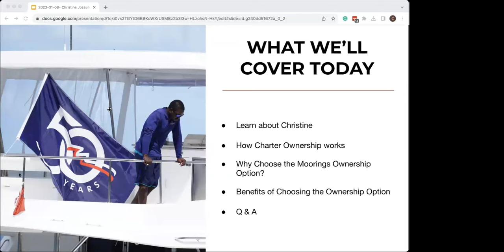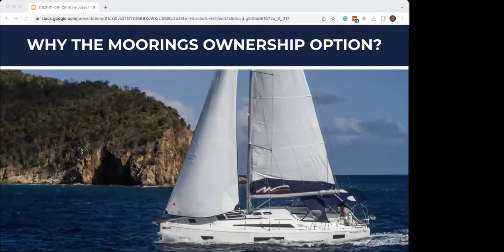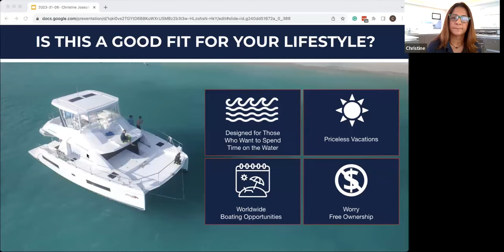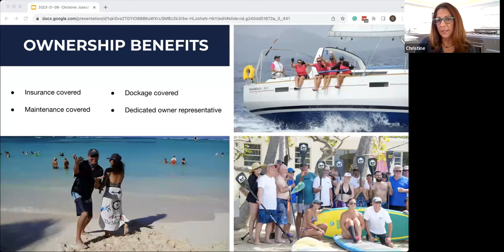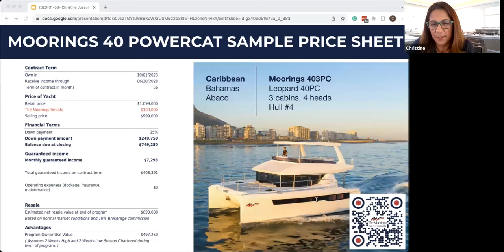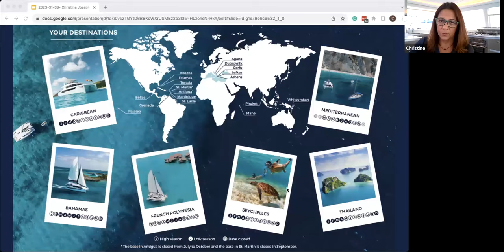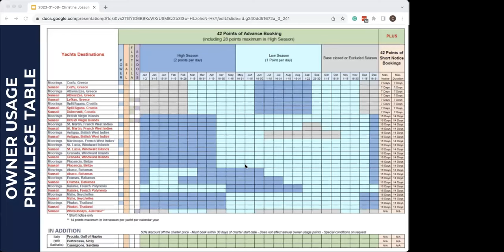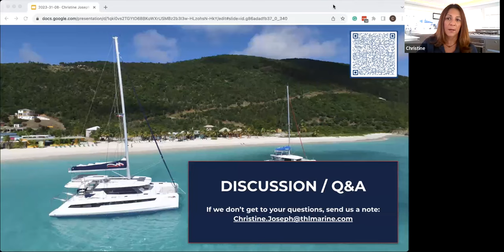Navigating Charter Yacht Ownership: Q&A with Christine from The Moorings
Don't miss this exciting and informative webinar on The Moorings Yacht Ownership Program with Christine, a seasoned expert in yacht sales, and the Moorings Yacht Ownership Program.

In this webinar, Christine will share her wealth of knowledge and insider insights. Whether you're a seasoned sailor or a novice, Christine will break down the process and benefits of yacht ownership, including:

🌊 Explaining how the Moorings Yacht Ownership Program works.

⚓ Choosing the Perfect Yacht: From catamarans to monohulls, Christine will discuss the various yacht options available through The Moorings and help you understand which vessel suits your preferences and needs.

💼 Ownership Benefits: Christine will walk you through the numerous advantages of owning a Moorings yacht, such as access to a global network of charter destinations, expert maintenance and care, and guaranteed income.

🛳️ Frequently Asked Questions:  Christine will address common queries and provide valuable insights to ensure your yacht ownership journey is smooth sailing.

⭐ Pricing Tool: Christine will explain how our proforma pricing tool works so that you will have a complete understanding of the financials involved in our Guaranteed Income Program

Don't miss this unique opportunity to gain a deeper understanding of The Moorings Yacht Ownership program and have your questions answered by an industry expert.